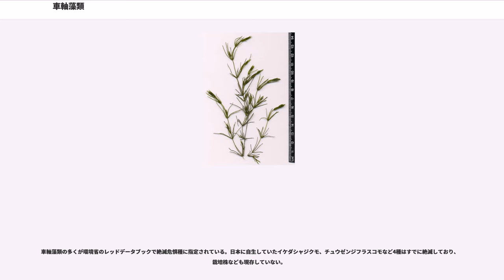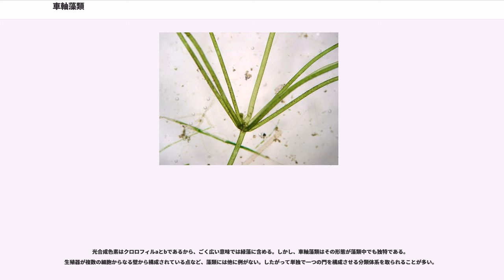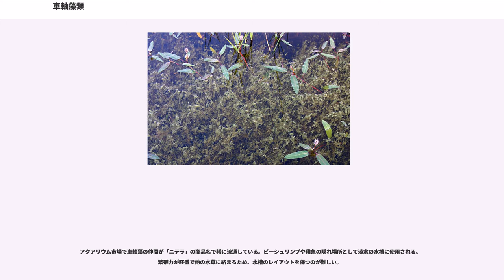車軸藻類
車軸藻類（しゃじくそうるい）は、種子植物のような姿の藻類である。シャジクモ、フラスコモなどが含まれる。より上位の分類に関する話題は車軸藻綱を参照のこと。

車軸藻類は、その姿が種子植物の水草に似た、淡水に生育する藻類の一群である。

藻類としては複雑な形をしており、具体的に言えば、根があって、底質から立ち上がる主軸があり、主軸には多数の節があり、節ごとに輪生状に枝か葉のようなものが並ぶ、というものである。大きいものは高さ数十cmに達し、一見は沈水性の水草であるマツモやスギナモに似た姿、あるいはシダ植物のトクサ類に似た姿である。しかし、その構造は全く異なる。多細胞ではあるが、維管束のような組織的な構造は発達せず、はるかに簡単な作りをしている。

主軸は節から節までは非常に細長い細胞からできている。これを節間細胞（せっかんさいぼう）という。節の部分には節部細胞（せつぶさいぼう）という小さな細胞が円周状に配列する。節から輪生状に生じる枝か葉のような部分も、主軸と同様にいくつかの節に分かれ、節の間は節間細胞で、節の部分には節部細胞があり、ここに生殖器がつく。

節間細胞は、長さが数cmにも達する細胞で、多くの核を含む多核体である。その中央を液胞が占め、周辺部には葉緑体が並ぶ。周辺の原形質には、原形質流動が見られる。ここに見られる原形質流動は、その流れが早いことで有名である。地下部からは仮根が出て、植物体を固定する。

生殖器は雄性生殖器と雌性生殖器の区別があり、往々にして両者が並んで生じる。雄性生殖器は球形で、中に精子を形成するので造精器とも言う。雌性生殖器は壷型で、周囲の壁は５個の細胞が互いに並んだもので形成される。これらの細胞は螺旋状にねじれ、それぞれの先端に生じた突起の並んだ中央に入り口がある。内部には一個の卵胞子がはいっている。

植物体は単相である。卵細胞は造卵器の中で成熟する。精子は造精器の内部にある造精糸の中に形成され、外に泳ぎ出る。精子は細長く、先端近くから2本の鞭毛を後ろになびかせる。その形はコケ植物のそれに似ている。

精子は造卵器の先端から侵入し、卵細胞を受精させる。受精した卵胞子は発芽する前に減数分裂を行う。

多くのものでは、夏以後に卵胞子が形成され、これが冬を越して、春に発芽する。多年生のものもある。

シャジクモは、その一部は水田や浅い用水路にも生育するので、ごく普通に見ることができる。ただし、他の水田雑草と同様に減少の激しい地域もある。見かけ上は種子植物の水草のようにも見えるが、ある程度以上に生育すれば、輪生枝の節ごとに生殖器がつく。これが赤みを帯びて目立つので、区別は簡単である。

比較的きれいな流水中に生育するものもある。しかし、多くの種は湖沼に生育し、透明度の低くないところでは、種子植物の水草が生育する深さより深い部分に、車軸藻類の密生する区域がある場合が多く、これを車軸藻帯という。ただし、近年、各地の湖沼において富栄養化など、人為的撹乱による影響が大きく、それによって損なわれた部分が大きいという。ホシツリモ("Nitellopsis obtusa")など数種については、野生では絶滅したと考えられている。野尻湖では、幸いにホシツリモの培養株があったことから、これを自然に戻す試みが行われている。

車軸藻類の多くが環境省のレッドデータブックで絶滅危惧種に指定されている。日本に自生していたイケダシャジクモ、チュウゼンジフラスコモなど4種はすでに絶滅しており、栽培株なども現存していない。

光合成色素はクロロフィルaとbであるから、ごく広い意味では緑藻に含める。しかし、車軸藻類はその形態が藻類中でも独特である。生殖器が複数の細胞からなる壁から構成されている点など、藻類には他に例がない。したがって単独で一つの門を構成させる分類体系を取られることが多い。

他方、その姿が陸上植物に似ており、造卵器の構造はむしろコケ植物などに似ている。ただし、この構造がコケ植物のそれと相同であるとは見なされていない。しかし、その他、さまざまな特徴から、この類が最も陸上植物に近いものと考えられている。また、緑藻類のうちでも系統が近いと考えられるホシミドロ目（接合藻類）などいくつかの群も広義の車軸藻類に含める場合もある。

狭義の車軸藻類にはシャジクモ目のみを置く。代表的なのはシャジクモ属 とフラスコモ属 の2属である。シャジクモ属は輪生枝が枝を出さないのに対して、フラスコモ属のものは、輪生枝が2又分枝をするのが特徴である。身近によく見られるのはシャ...